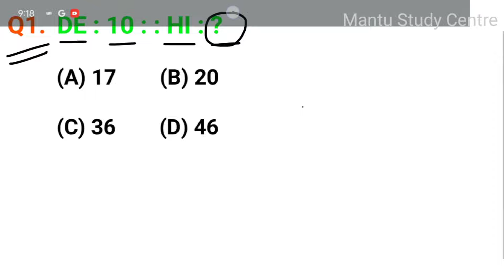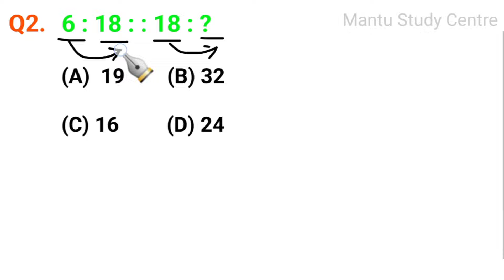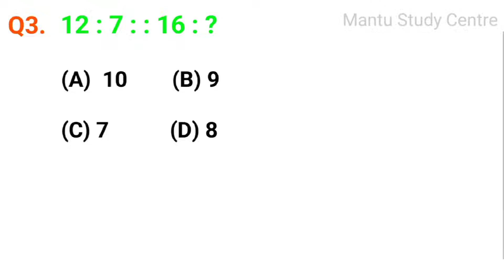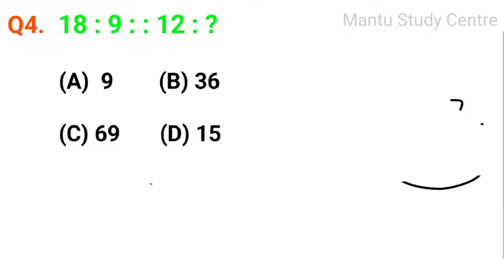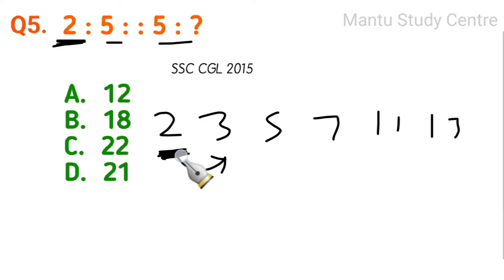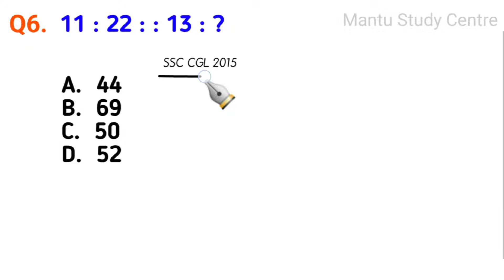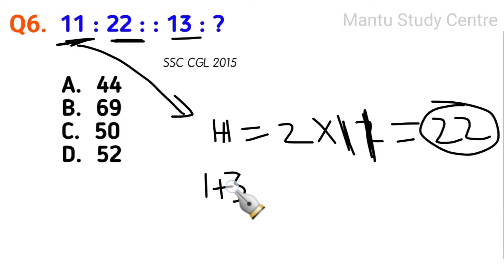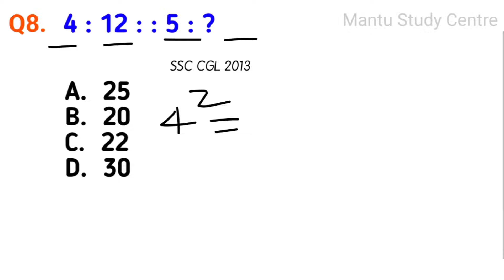SSC GD Analogy Previous year question || Reasoning Analogy || Resoning || Reasoning Practice Set